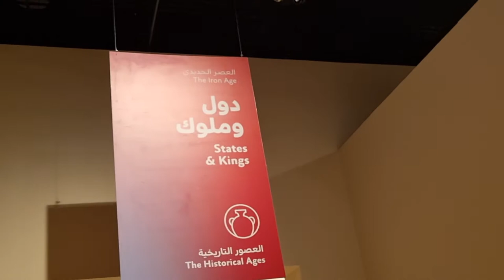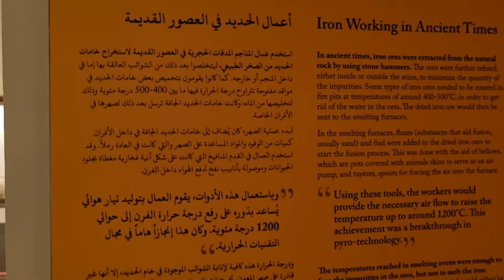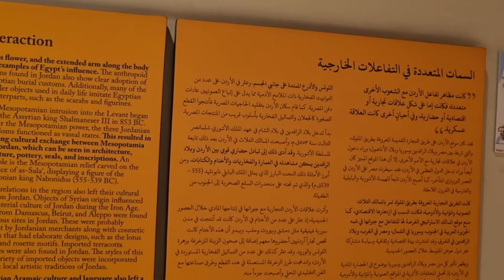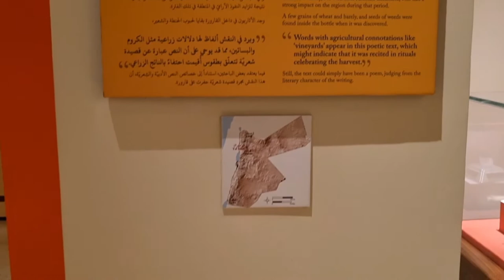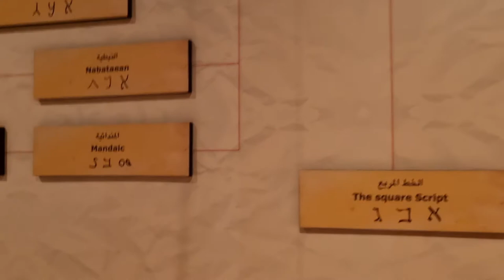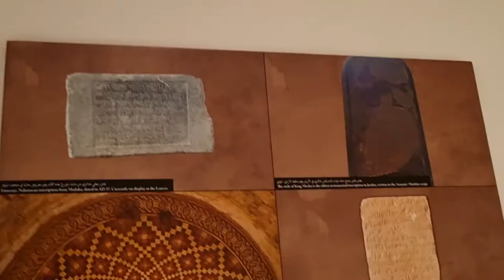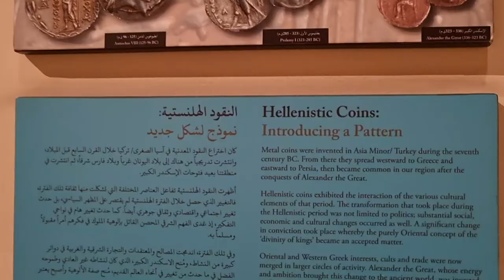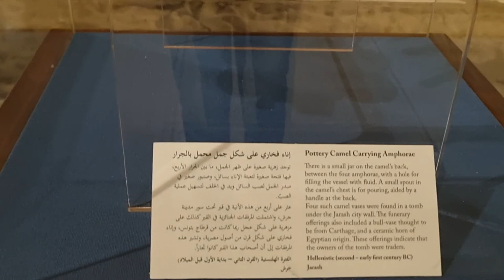THE JORDAN 🇯🇴MUSEUM PART 3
Hello 👋 guys welcome 😊back to my  youtube channel. This is part 3 of JORDAN 🇯🇴MUSEUM .

In this video will see
-state and King and its three kingdom  that is Ammon, Moab and Edon.
-different  kinds of pottery
-different  kinds of bronze
-communication  and writing
-cultural symbiosis